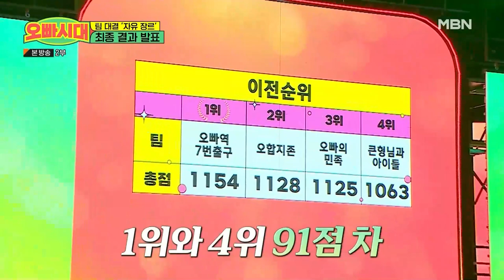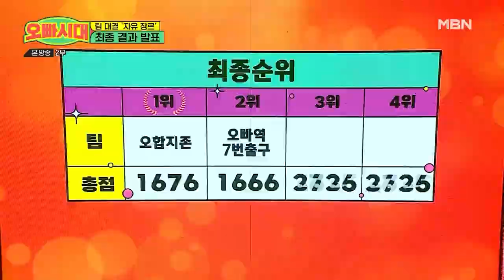[최고의 5분_ 오빠시대] 야인시대 팀 배틀 4라운드 최종 결과 발표! 탈락자는 과연 누구? MBN 231124 방송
오빠시대 8회 최고의 5분 [4라운드 결과 발표]

매주 금요일 오후 9시 10분 방송! 많관부♡